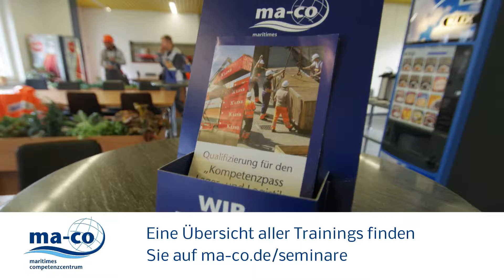Ladungssicherung Video ungesicherte Ladung ma-co Bremen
In dem Video wird demonstriert, wie verheerend es ist, wenn Ladung auf einem LKW nicht gesichert ist. Die Aufnahmen wurde im maritimen competenzcentrum (kurz ma-co) gedeht, einem Schulungszentrum für Lagerlogistik, Hafen, Gefahrguttransport und Ladungssicherung.